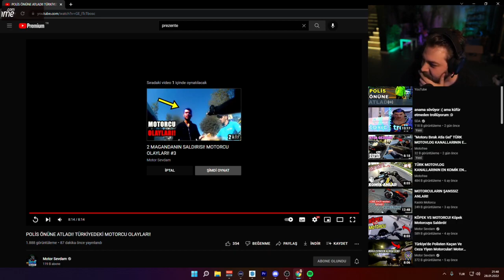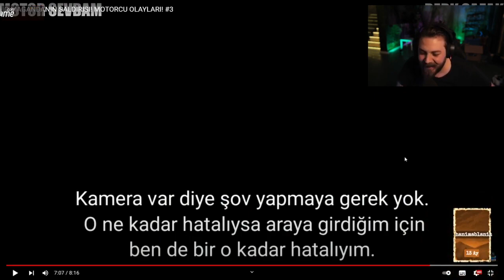ELRAENN - TÜRKİYE'DE Kİ MOTORCU KAZALARININ, OLAYLARINI İZLİYOR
Elraen motorcu videoları izliyor